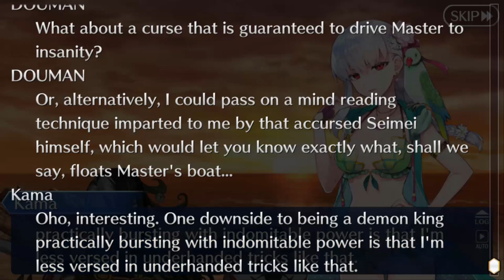Fate/Grand Order Lostbelt Chaldea Summer Adventure Part 23 (DE/Full HD)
Release: 2015
Entwickler: Delightworks / Type-Moon
Publisher: Aniplex